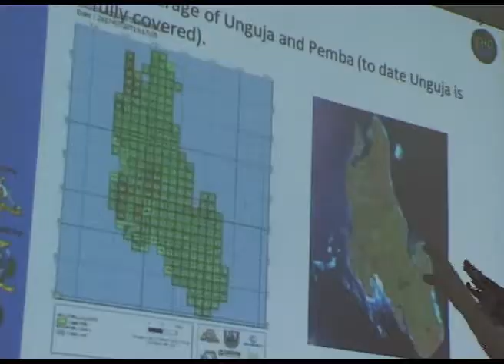KUNAHITAJIKA NGUVU BAINA YA JAMII NA TAASISI KATIKA KUTOKOMEZA MARADHI YA KIPINDUPINDU